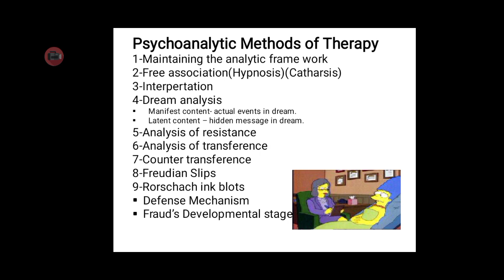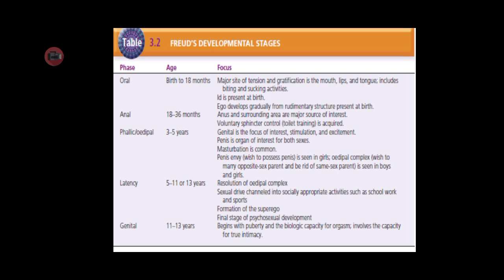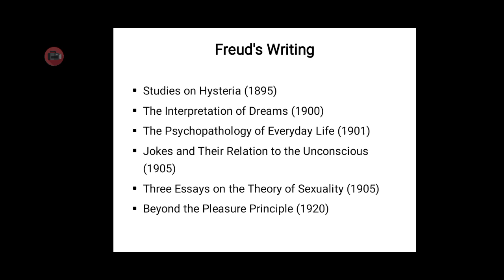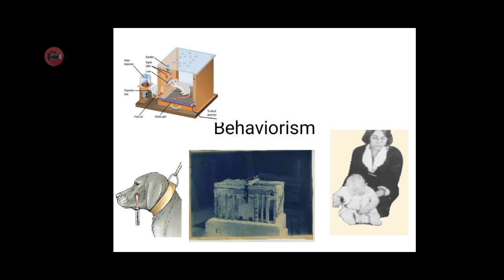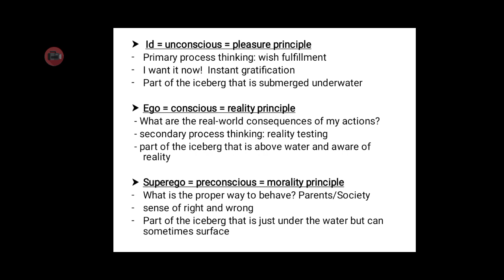Introduction to psychology || Unit-1 || Developmental psychology || BSN ||4rth semester || part-2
This video lecture is all about Introduction to psychology || Unit-1 || Developmental psychology || BSN ||4rth semester || part-2 ||

Freud's Theories
Structural theory of mind
ID
Ego
Superego with explanation

Libido(Drive) Theory with its stages in detail

Topographical Theory of mind
Conscious mind
Preconscious mind
Unconscious mind

Theory of Narcissism
Primary Narcissism
Secondary Narcissism

Freuds Writing
Conclusions